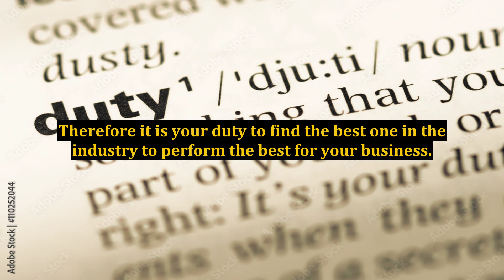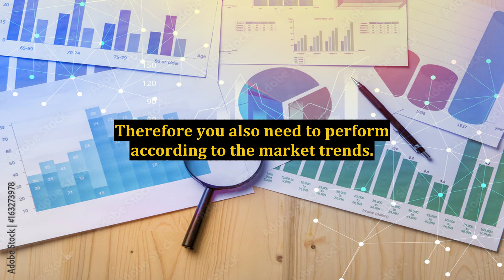Benefits of Hiring an Internet Marketing Agency